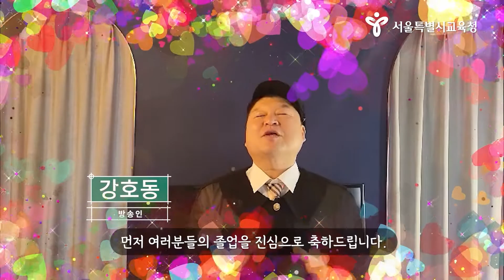중학교 졸업 축하 메시지 / 조희연 서울특별시 교육감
중학교 졸업을 진심으로 축하드립니다

⏰Timeline
00:00 조희연 교육감 축하 메시지
01:21 방송인 강호동 축하 메시지
02:04 국가대표 수영선수 황선우 축하 메시지
02:40 가수(ITZY) 유나 축하 메시지
02:55 가수(아이콘) 윤형 축하 메시지
03:06 가수(MCND 윈) 방준혁 축하 메시지
03:18 걸그룹 케플러 축하 메시지
03:32 보이그룹 펜타콘 축하 메시지